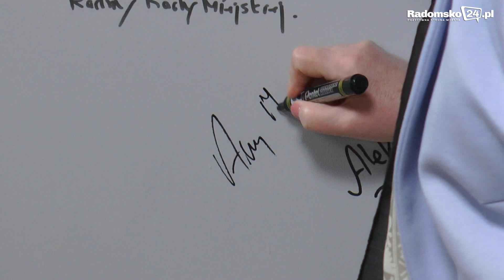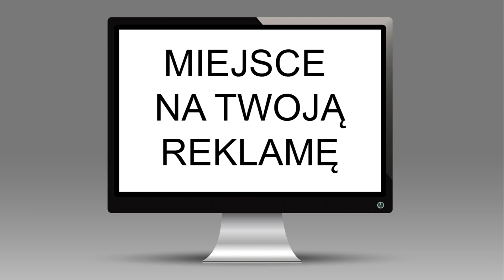Staszczyk Niezależnie odc. 170 - Anna Milczanowska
Staszczyk niezależnie odc. 170
Gość Programu: Anna Milczanowska